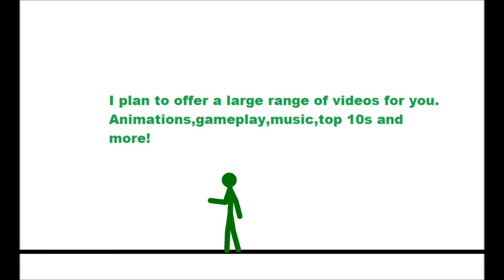Fighter Training Ep.1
My FIRST YOUTUBE VIDEO! I'm new to the land of YouTube so be nice. :)  This is the 1st episode of hopefully many of Fighter Training. Hope you enjoy!